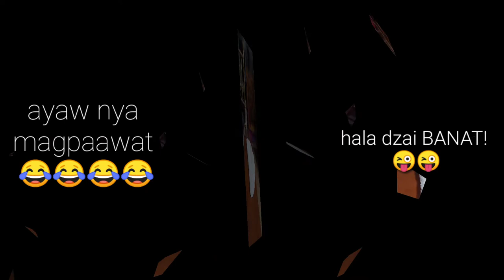Singer na 1yr old. Makulit pa sa ex mo. 😂😂😂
Just a baby who tried to sing out loud. 😅😂😂😂